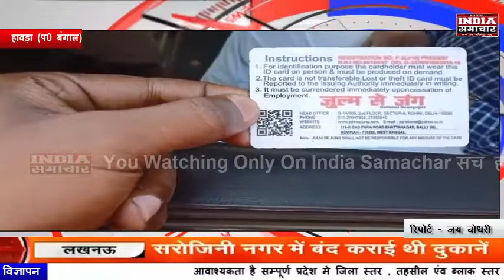कही आप भी कोई जुर्म तो नही कर रहे । यदि आप भी है फर्जी पत्रकार तो हो जाइये सावधान